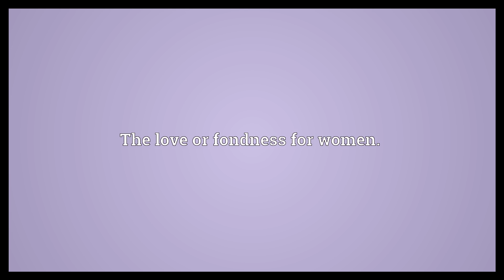Philogyny Meaning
Video shows what philogyny means. The love or fondness for women..  Philogyny Meaning. How to pronounce, definition audio dictionary. How to say philogyny. Powered by MaryTTS, Wiktionary